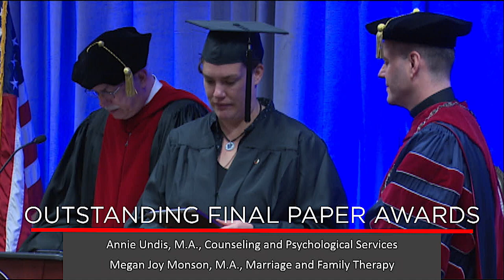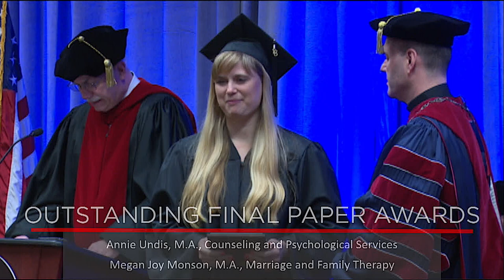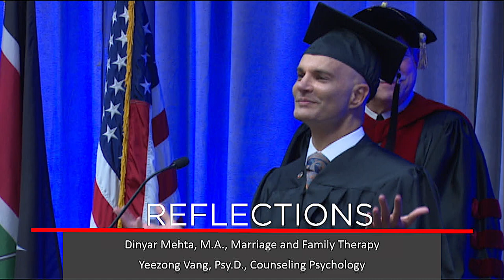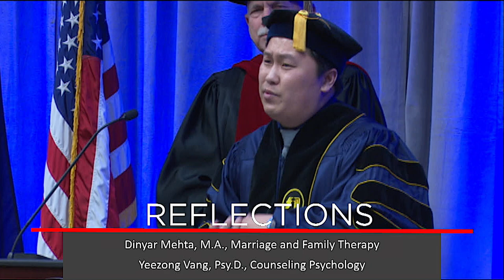Saint Mary's University of Minnesota Graduation October 13, 2018 1000AM